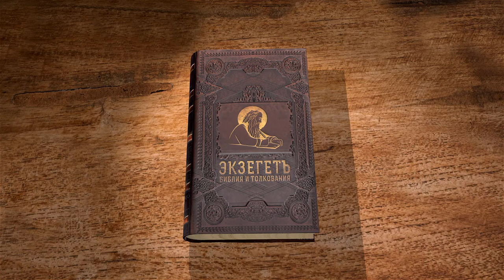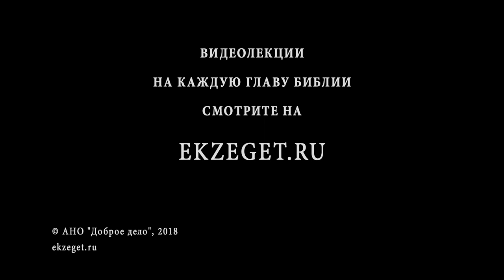Книга пророка Исайи. Глава 63. Андрей Десницкий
Изрекающий правду, сильный, чтобы спасать, возвращается с поражения Едома. Исаия вспоминает славные дела Господни и молит Бога-Искупителя призреть на народ. Читаем в сегодняшней 63 главе книги пророка Исаии на Библейском интернет-портале Экзегет.ру вместе с профессором Андреем Десницким.